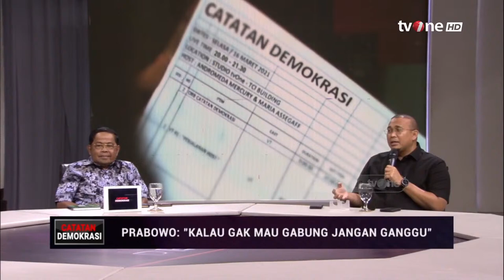Catatan Demokrasi tvOne_Prabowo Kalau Gak Mau Gabung Jangan Ganggu | Dipersembahkan Sarung BHS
Niat merangkul ternyata tak mudah terkabul.

Usul membangun koalisi ‘gembul’, nampaknya amburadul.

Pemerintah bekerja demi publik. Tak mau gabung, jangan mengusik.

Amati dari pinggir jalan, jadilah penonton yg baik.

Saksikan Catatan Demokrasi live pukul 20.00 WIB di tvOne & live streaming